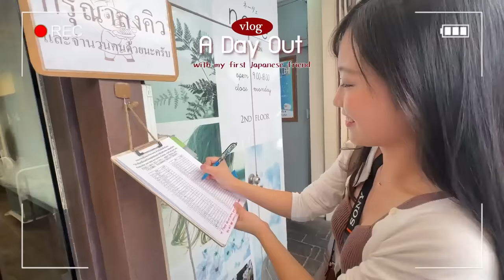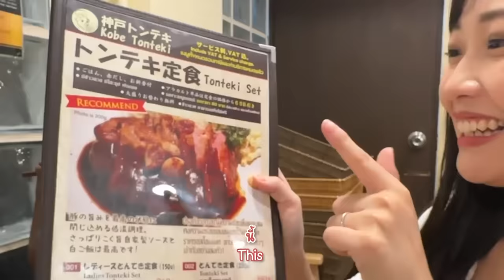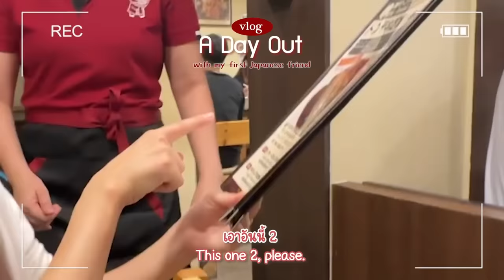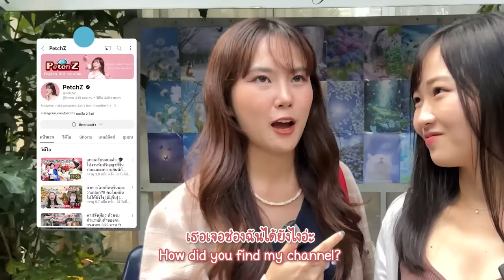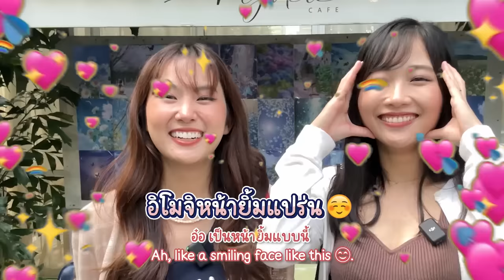มีเพื่อนญี่ปุ่นครั้งแรก 🇯🇵 เขาชอบเมืองไทยมาก ๆ เลย A Day Out with My First Japanese Friend | PetchZ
ขอบคุณโฮนามิที่แนะนำร้านนี้ให้ไปลองกินด้วยกัน อร่อยมากจริงๆ 55555 ดีใจที่ได้คุยกับโฮนามิด้วย เป็นเพื่อนญี่ปุ่นคนแรกของเพชรจริงๆ ถึงจะคุยกันไม่ค่อยรู้เรื่อง แต่ก็ยังสนุกมากกก!

follow Honami! 🌷

Line: @gushcloudth
ขอบคุณค่า | Thank you